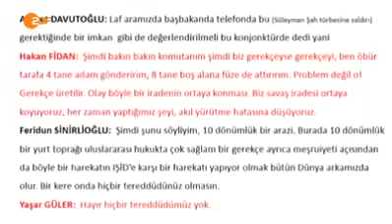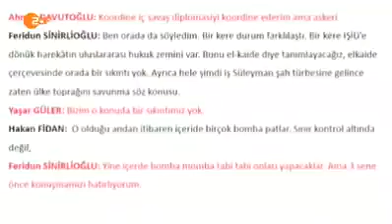ZDF-Nachrichten: Türkei inszeniert Gründe für Krieg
Die türkische Regierung wurde abhört und dabei wurde klar, dass die türkische Regierung einen Krieg erzwingen möchte.